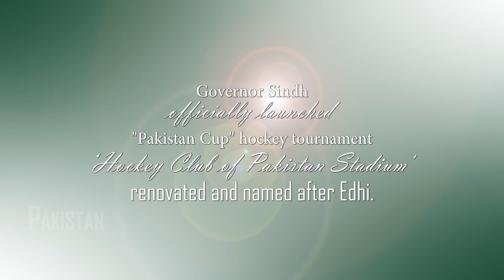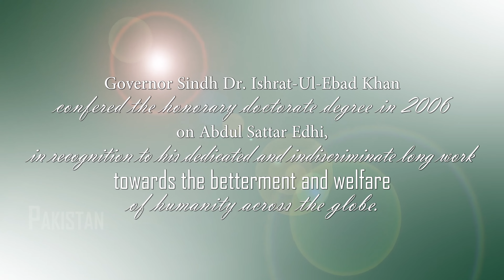Governor Sindh Dr. Ishrat Ul Ebad Khan Inaugurated Abdul Sattar Edhi Hockey Stadium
7th August 2016

Governor Sindh Dr. Ishrat Ul Ebad Khan inaugurated Abdul Sattar Edhi Hockey Stadium, Karachi and officially launched Pakistan Cup at Abdul Sattar Edhi Hockey Stadium.

The six teams are participating in this tournament include Pakistan International Airlines (PIA), National Bank of Pakistan (NBP), Wapda, Sui Southern Gas Company (SSGC), Customs and a team to be fielded by the PHF.

Chief Guest Governor Sindh Dr. Ishrat Ul Ebad Khan announced Rs. 2 million for winning team, 1 million for runner up & 0.5 million for the third position team in Pakistan Cup.